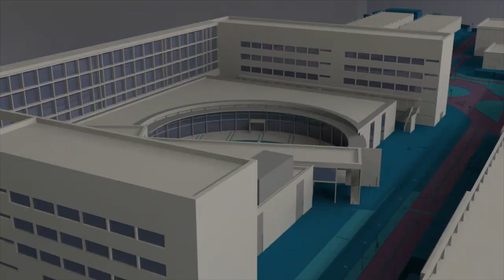Oferta de nuevos títulos - Noticia @UPVTV, 15-10-2020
La Universitat Politècnica de València sigue trabajando y ya piensa en el curso que viene. Ha comenzado los trámites para poder ofertar dos nuevos grados y dos nuevos másteres. Se trata del Grado en Ingeniería Física y el Grado en Ingeniería Informática Industrial y Robótica y del Máster Universitario en Ganadería de Precisión y el máster Universitario en Mecánica de Fluidos Computacional. El Consejo de Gobierno de la UPV ha aprobado las memorias de verificación de estas titulaciones.